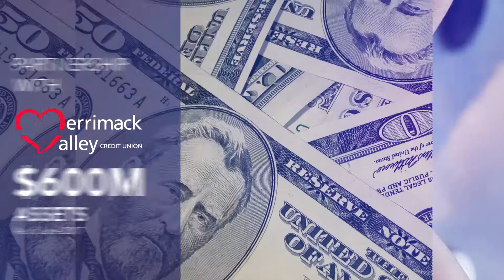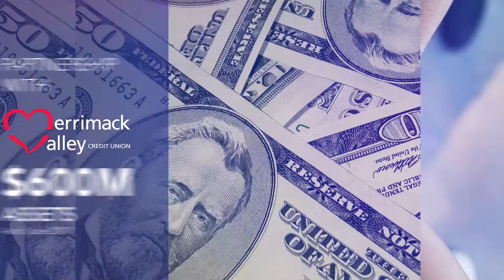Synergent - They're a Partner; That's 100% Accurate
Synergent promotional spots for SEC